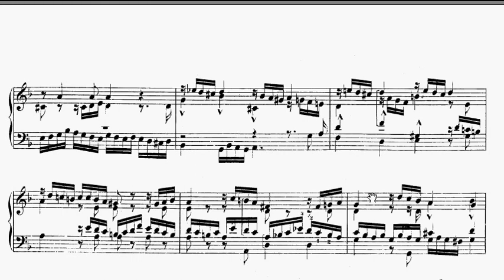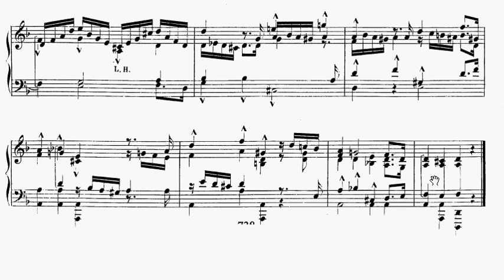ABRSM Piano 2013-2014 Grade 8 A:3 A3 Schumann Fughetta Op.126 No.4 Sheet Music